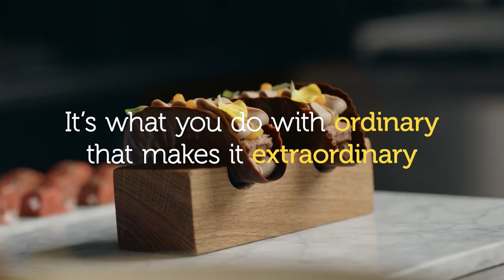Mona Lisa brand video short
Chef and chocolate decorations get creative.